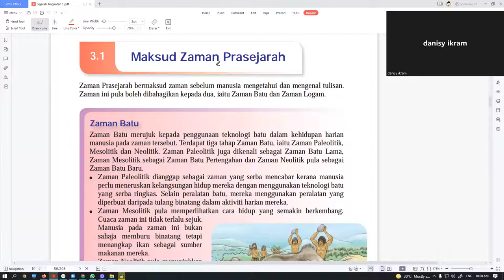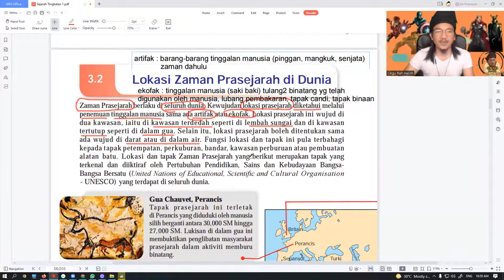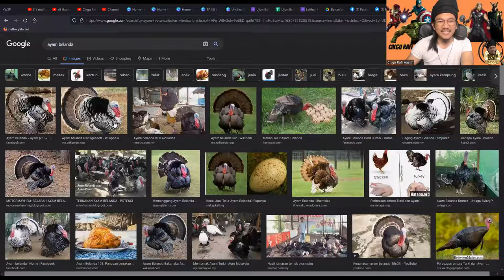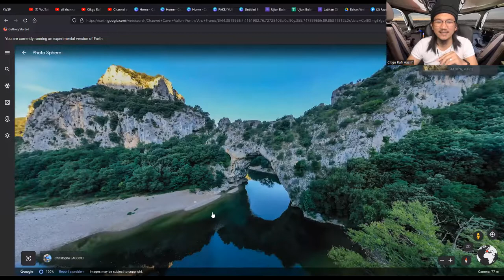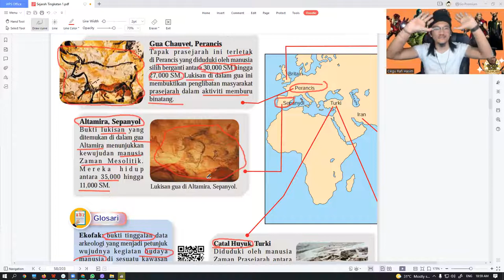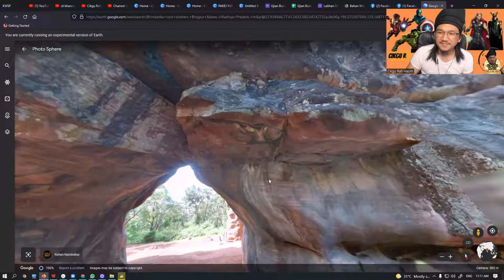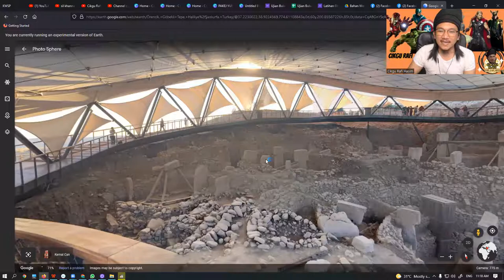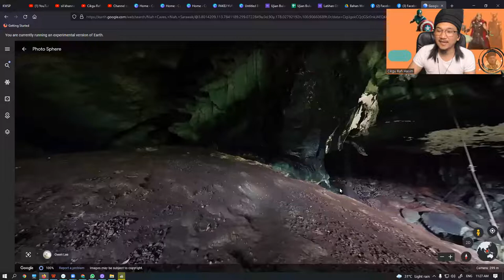Sejarah Ting 1 2022 - Bab 3 Zaman Prasejarah & Lokasi Di Seluruh Dunia